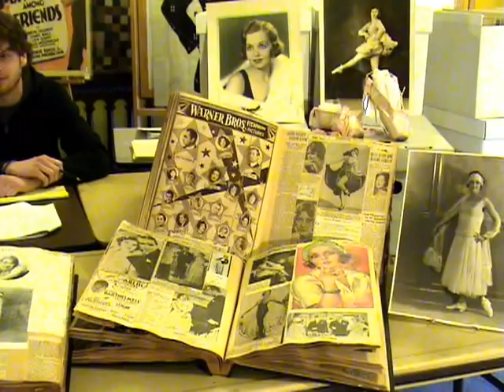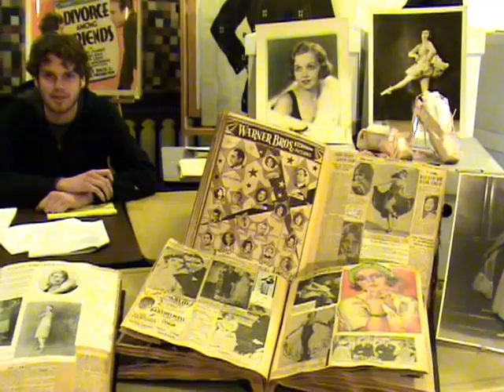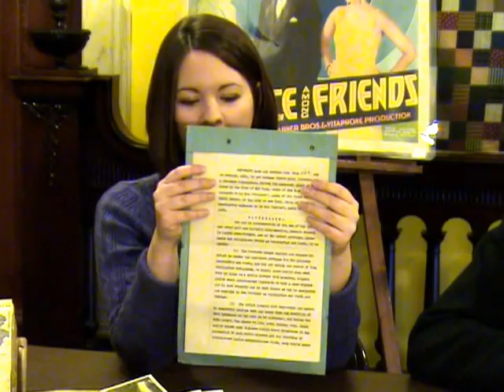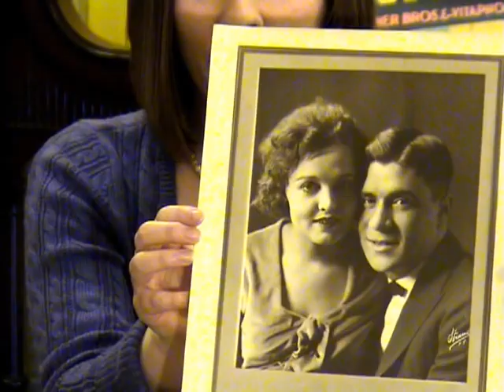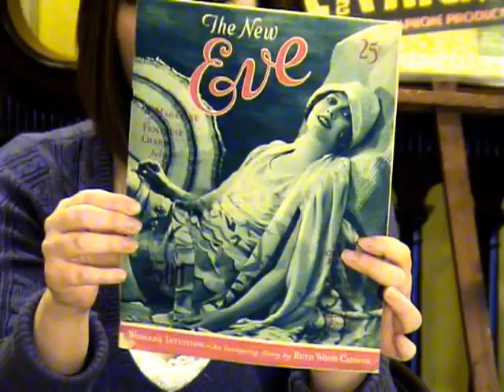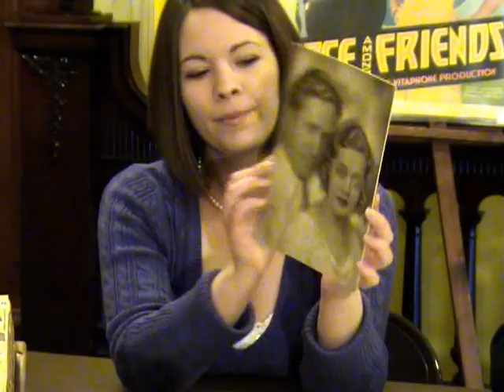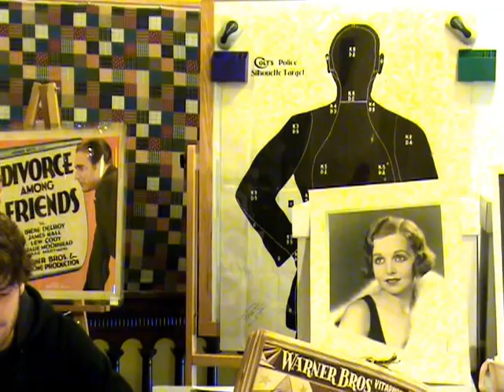Irene Delroy (Josephine Sanders) Collection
This video exhibits the Irene Delroy collection in the archives of the McLean County Museum of History in Bloomington Illinois.

Irene Delroy bio:
Josephine Lucille Sanders was born July 21, 1900 in Bloomington to parents Royal Woodsen Sanders and Della Sanders (nee Soverns). Her parents were married Sept 2, 1897 and Josephine was their first child.

 Josephine had one brother, named Lindley Soverns Sanders, who was born Oct 31, 1902. During these early years of her childhood her father was a teacher of mathematics, civics, and commercial law at Bloomington High School and was also in charge of the girls' basketball team. Sometime between 1902 and 1908 the family moved to Minneapolis, MN.

Lindley died in Minneapolis, MN at noon on May 31, 1909 of scarlet fever. His body was returned to Bloomington, IL to be buried at the family plot in Evergreen Cemetery.

Irene studied ballet in Chicago in her late teens, and secured a spot in the Chicago Opera Ballet in 1919. Although her parents were initially reluctant to let her seek a career in show business, her success with the Chicago Opera convinced them otherwise. Around this time Josephine Sanders took her stage name "Irene Delroy." The "Delroy" was a combination of her parents' names, Della and Royal. During her career Royal Sanders lived in Peoria, IL, and Della Sanders traveled with Irene.

Until 1930, Irene starred consistently in follies, plays and musicals, including Greenwich Village Follies, Ziegfeld Follies, Hitchy Koo, Follow Thru and Here's Howe!. She then signed a contract with Warner Bros. She made four movies with them, of which the best promoted was Divorce Among Friends, until 1931, when she decided to marry William L. Austin, Jr., a business man. Bill Austin did not want her to continue her career, despite the fact that her contract with Warner Bros was good for another four years, so they signed a prenuptial agreement in which Irene Delroy would receive a large amount of stock in Austin's company in exchange for canceling her contract. Irene Delroy became known as either Mrs. William Austin Jr. or Irene Delroy Austin.

The marriage was unsuccessful, and after a separation agreement in 1935, Irene moved to Reno to obtain a divorce in 1937. Bill Austin remarried, and died in 1963. Irene Delroy became known as either Irene Delroy when performing or Mrs. J. Sanders Austin.

After the separation Irene went back to work in show business, and played in a 1935 production of Anything Goes with Victor Moore and also put her beautiful voice to use in radio productions. During the war she was a volunteer nurse's aide at Memorial Hospital, New York. Josephine was interested in genealogy and was a. member of the Daughters of the American Revolution. She remarried in November 1972 to Dr. Girard F. Oberrender, a throat specialist. She then became known as Mrs. Josephine Oberrender. She died June 14, 1985 in Ithaca, NY.

The Career of Irene Delroy took Josephine Sanders all over the country; many places that people from Central Illinois only dreamed of visiting. The story of Josephine Sanders is an interesting one to say the least. While the places that her career took her and the people she met along the way are something of a fairytale for a girl from the Midwest, it was not without certain consequences. The profound career of Josephine Sanders put an immense amount of stress on her family, particularly the marriage of her parents Royal and Della. With Royal and Della being separated for long periods of time, it was difficult for them to cooperate in raising their daughter, and they both experienced periods of depression. Royal spent much of his time traveling around Illinois to find as much business as he could, so as to have enough money to support himself and also send money East to support Della and Josephine. Royal had strict guidelines on how he felt money should be spent and who Josephine should be surrounding herself with. Much of the conflict between Royal and Della is due to the people Josephine surrounded herself with and her spending habits. Unfortunately, the marriage of Royal and Della would be filled with disagreements and feelings of distrust until Della's death on February 5, 1933.

The career of Josephine Sanders would bring her fame and fortune, but would bring her many misfortunes as well. During her time in show business she would see the destruction of her parents' marriage, she would struggle with the pressures of being in the spotlight, she would be stalked, and would enter into a marriage that would end in divorce and effectively end her career. When looking back on the career of Josephine Sanders one must not focus completely on the fame that she found, but also consider the effect her fame had on her and her family. It is truly a story of a hometown girl who made it big, but is also a tragic story of a family torn apart by the fame and fortune acquired while in the spotlight.